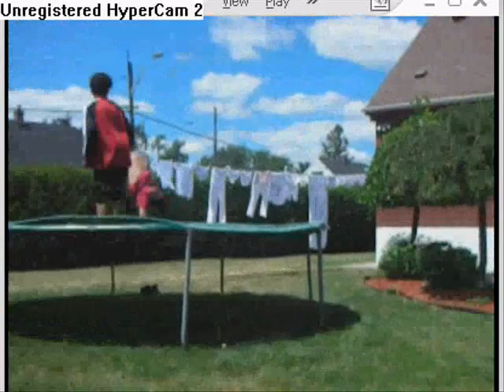red and blue unite against ninja matt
red and blue former rivals. join forces to destory the evil ninja matt